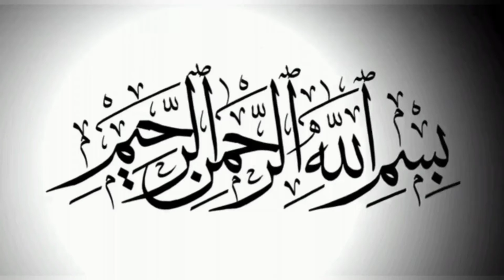Kya Ham Ahle Bait (a.s.) Se Mang Sakte Hai? | Maulana Hafiz Syed Zaigham ul-Gharavi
Kya Ham Ahle Bait Se Mang Sakte Hai | Fazayel-e-Ahle bait (a.s.) | Kya Ahle Bait (a.s.) Rizq De Sakte Hai | Maulana Hafiz Syed Zaigham ul-Gharavi